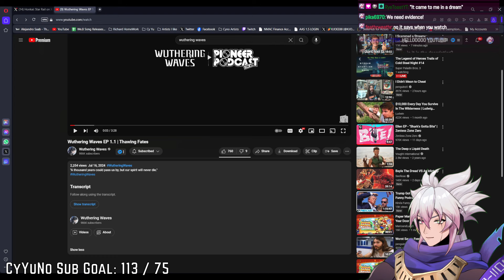Wuthering Waves Ep 1.1 | Thawing Fates REACTION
Monarch can Sing ?, of course we know she can just meming anyways this is Cy yu reacting to Wuthering Waves Ep 1.1 Thawing Fates.